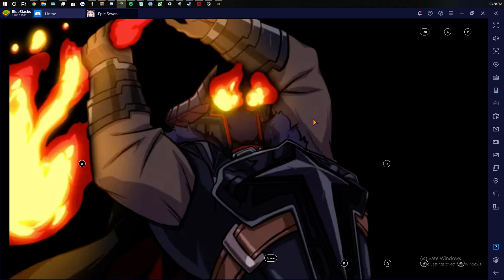Epic 7 Guild Wars Infinity vs FATE (Jelymic)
Team Speeds
Team 1
Momo 203/Roana 189/DCorvus 116
Team 2
Kayron 182/SSB 147/Singelica 204